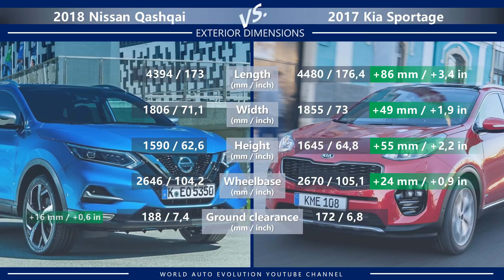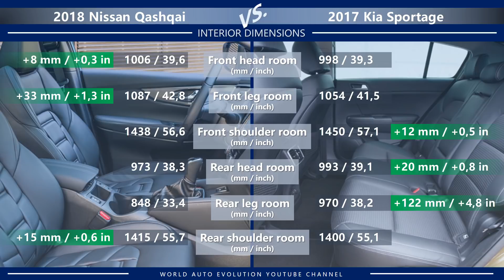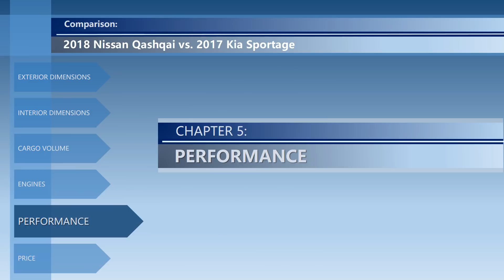2018 Nissan Qashqai vs 2017 Kia Sportage (technical comparison)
Welcome to the video comparison between 2018 Nissan Qashqai vs 2017 Kia Sportage. Please note that this is only a technical comparison, based solely on technical data of both cars. Not a real life Nissan Qashqai vs Kia Sportage review.

In this video, you can find the differences between Qashqai vs Sportage in the following categories:
➜ Price.